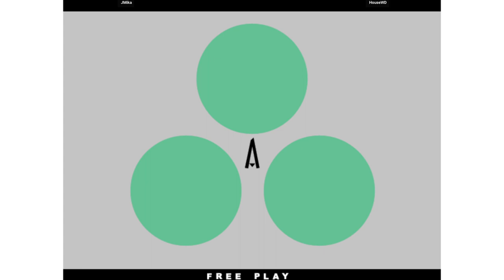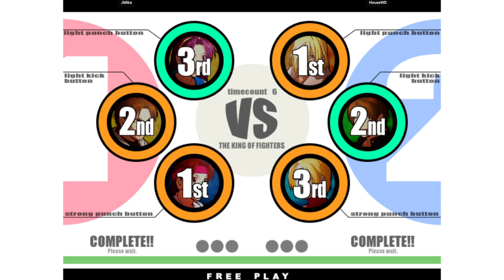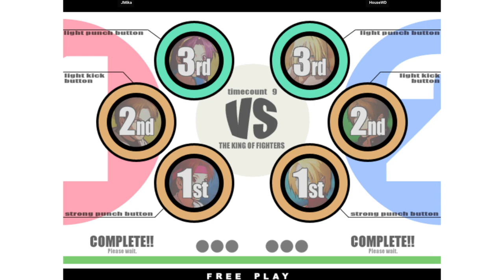KOF XI | JMika VS HouseWD | 🇪🇨🇨🇴 Fightcade Flycast